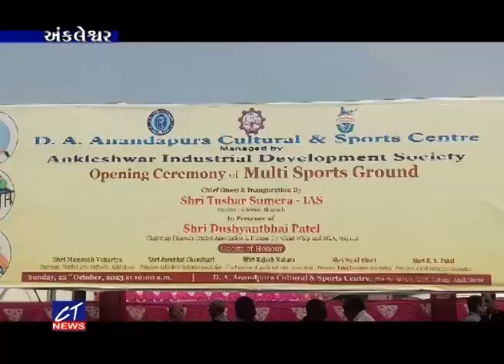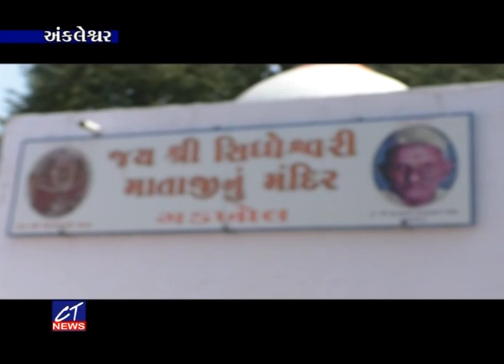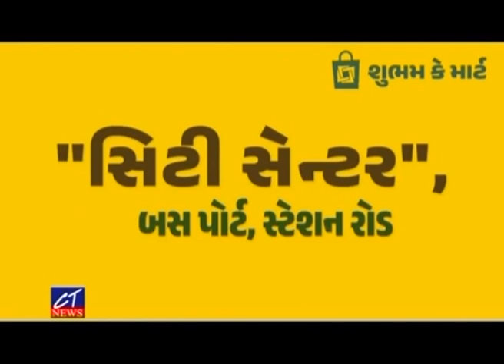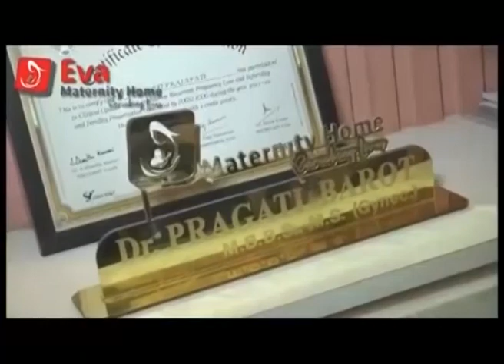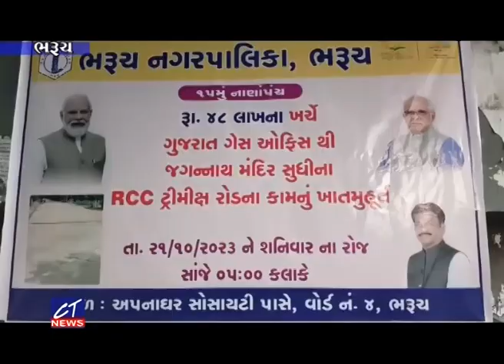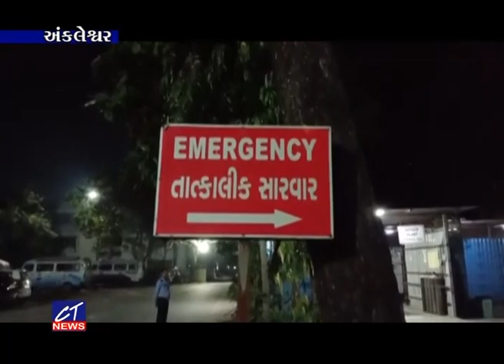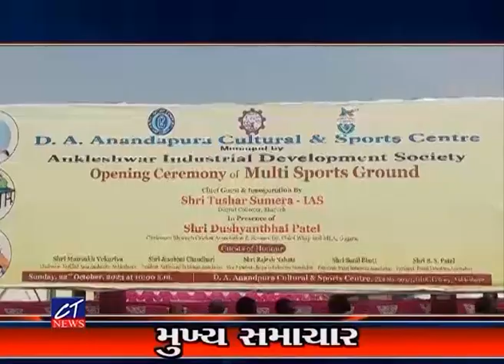CT News : 22-10-2023